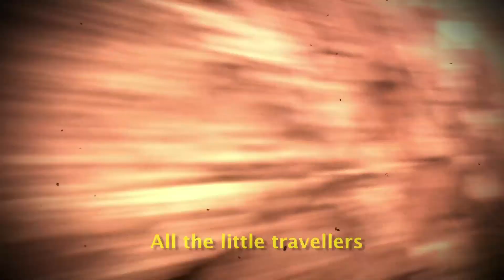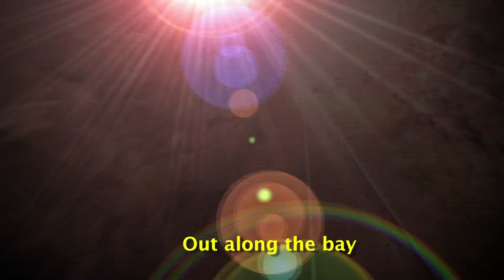Morningtown Ride (+ on-screen lyrics)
"Morningtown Ride" -

Kids are you ready to go on a steam train ride?

This delightful children's song, featuring the beautiful voice of Emma Hamilton, is an Aussie classic and features wonderful footage of historic steam trains in action.

Such an easy song to sing and learn.

Sing it once and you will be back for another ride on our steam trains.

All aboard!